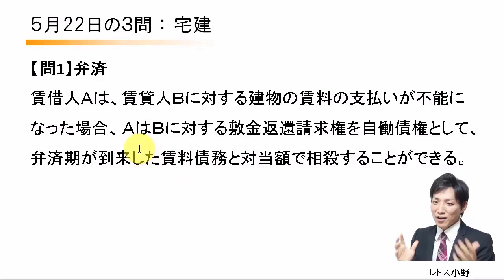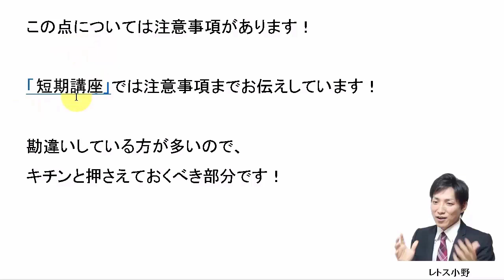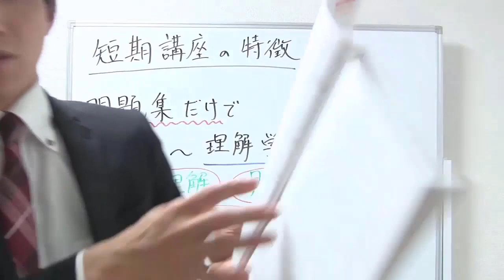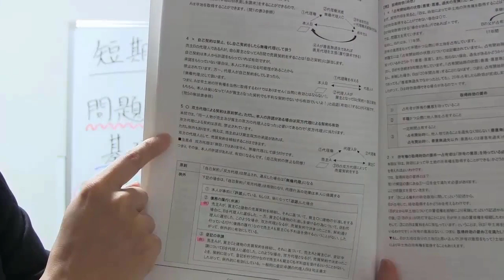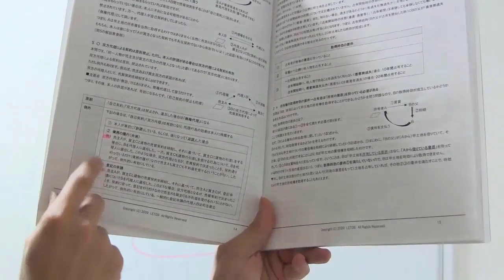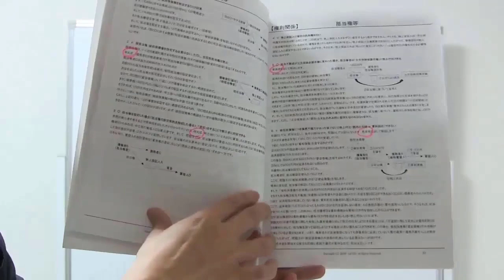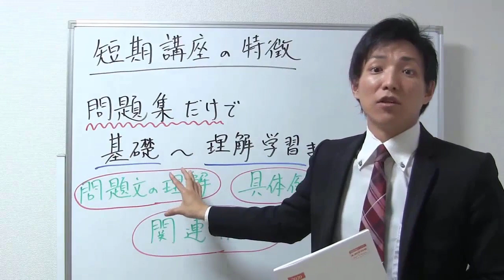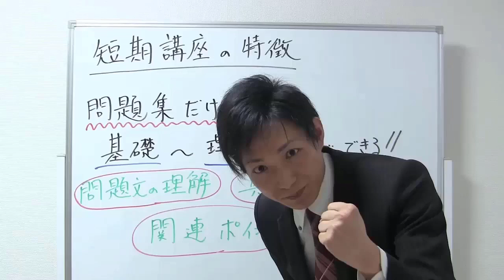【宅建過去問】5月22日の３問【レトス小野】宅建過去問解説